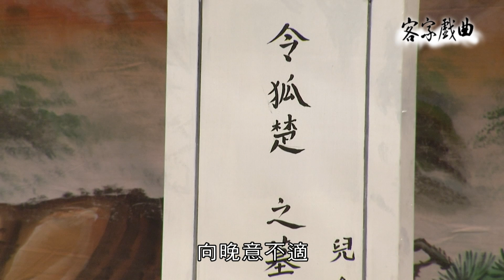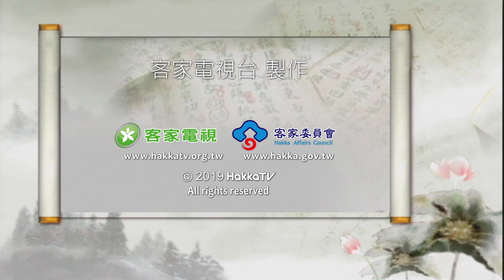《客家戲曲》無題：EP05(景勝客家戲劇團)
二十年後，詩譽滿天下的李商隱在恩師墓前與流放令狐绹相遇。二人感嘆人生無常，終於卸下兄弟間的那道心防。